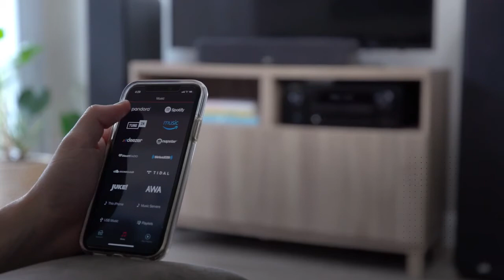Denon AVR-X2700H 8K Ultra HD 7.2 Channel (95 Watt X 7) AV Receiver 2020 Model | Best Price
Denon AVR-X2700H 8K Ultra HD 7.2 Channel (95 Watt X 7) AV Receiver 2020 Model - Built for Gaming, Music Streaming, 3D Audio & Video, Alexa + HEOS

Powering 95W per channel, the Denon AVR-X2700H 7.2 channel 8K AV receiver supports the latest in 3D audio formats, including Dolby Atmos, Dolby Atmos Height Virtualization Technology, DTS:X and DTS Virtual:X. It features the latest HDMI specifications such as 8K/60Hz, 4K/120Hz pass-through and upscaling, VRR, ALLM, HDR10+ and eARC support. With HEOS Built-in, stream music wirelessly via Bluetooth, Wi-Fi & Airplay 2 from Spotify, Pandora, Amazon Music HD, TIDAL, Deezer and more. Works with Amazon Alexa, Google Assistant, Apple Siri and Josh.ai for seamless voice control. The award-winning Denon Setup Assistant provides a quick and seamless setup experience, while Audyssey MultEQ room calibration technology optimizes the AVR to provide a truly immersive 3D audio experience custom-tailored to your unique listening environment.

Product Features:
- UNMATCHED 3D REALISM FOR YOUR HOME THEATER SYSTEM – Immersive surround sound with Dolby Atmos Height Virtualization & DTS Virtual:X & crisp, clean picture with advanced video processing - 4K & new 8K pass-through - bring movies & music to life

- GET THE MOST OUT OF YOUR 4K TV – Enjoy the highest quality 3D audio and video knowing that the AVR-X2700H is 8K READY WHEN YOU ARE. This high-power amplifier meets the most demanding entertainment needs with the latest technology available

- NEXT GEN GAMING – Enjoy a smooth, lag-free gaming experience with spectacular imaging, reduced lag & frame tearing with 4K/120Hz pass-through, Variable Refresh Rate (VRR), Quick Frame Transport (QFT), and Auto Low Latency Mode (ALLM)

- ENJOY THE MOST ADVANCED VIDEO TECHNOLGY AVAILABLE with Dynamic HDR and HDR10+. This 7.2 channel receiver delivers clarity, contrast & color, & Quick Media Switching eliminates video delay

- CONNECT WITH ANY HD/ULTRA HD TV, SUBWOOFER, BLU-RAY PLAYER & TURNTABLE FOR INCREDIBLE STEREO SOUND – USB, 8 HDMI ports (6 In/ 2 Out) with HDCP 2.3 processing, Digital In, Phono input & Network support with a range of wireless connections

- EXTEND THE REACH OF YOUR MUSIC to any room in the house via Wi-Fi, Airplay 2 or Bluetooth with HEOS MULTI-ROOM WIRELESS SPEAKERS like the Denon Home series, without any extra hardware. Get Hi-Fi audio around your home with Pandora, Spotify, TuneIn & more

- FULL VOICE CONTROL COMPATIBILITY WITH AMAZON ALEXA so you can adjust the volume, change tracks & switch inputs absolutely hands-free. Also works with Google Assistant, Apple Siri & integrates with home-automation systems like Josh.ai & Control4 SDPP

- AWARD-WINNING ON-SCREEN SETUP ASSISTANT provides simple, clear instructions to connect your TV, & Audyssey MultEQ XT (with 2 preset options) that accurately calibrates all speakers in your home setup & tunes the AVR for an optimal listening experience